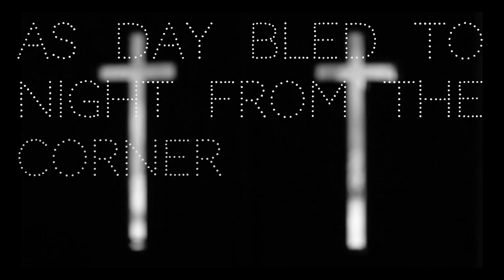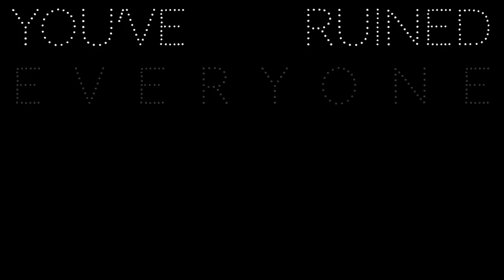The Crookes - Holy Innocents (Official Video)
Official video for 'Holy Innocents' by The Crookes. Taken from their new album Soapbox - out 14/04/14.